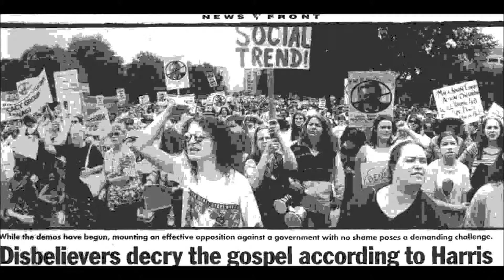Harriscide (1997)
The Music for this track was recorded in 1997 using samples from the Harris regime's "Common Sense Revolution" with Conservative Premier Mike Harris from 1994 to 2001.